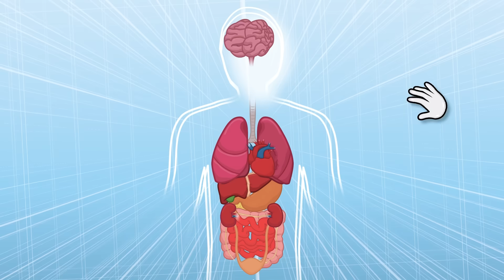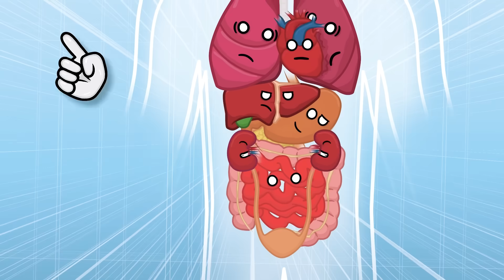What if your ORGANS had Feelings?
Meet the organs!

Human Buddy is our NEW animation show where we explore the wonders of the human body. As usual, with our fun, entertaining style used on @SolarBalls And @MrSpherical. Let’s explore!